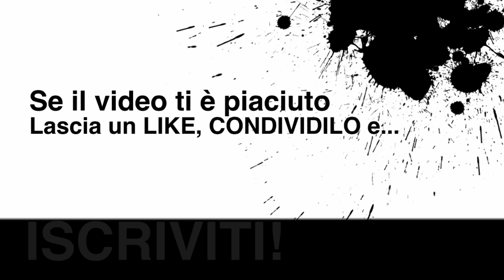MASS EFFECT ►IERI ○ OGGI ○ DOMANI◄ Un futuro mai così incerto